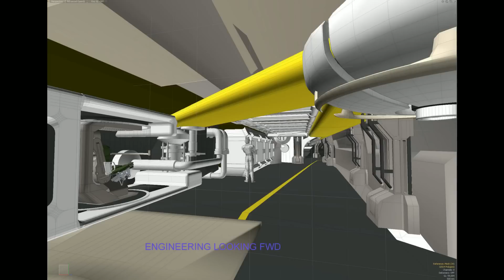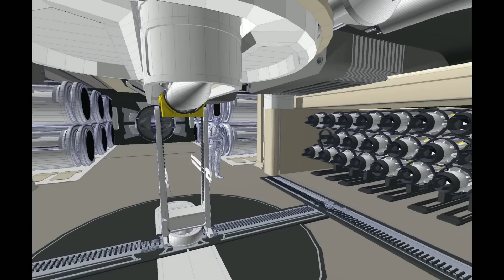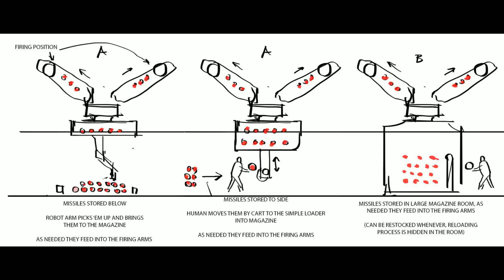Star Citizen Idris Artwork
Imagenes de la futura Idris.

Videos de juegos de pc como de consolas.